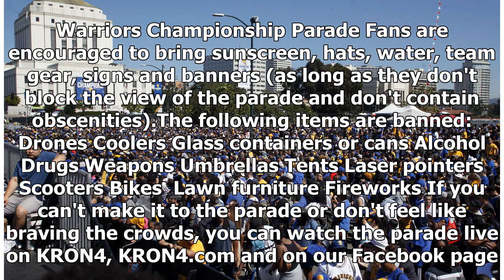Warriors Parade: How to get to and from Oakland's victory party